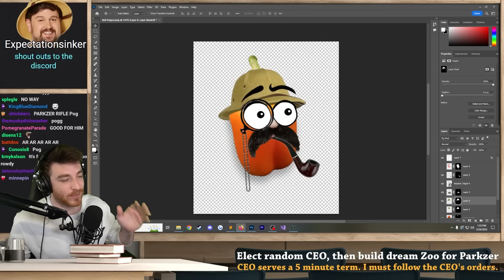Parkzer has a new gun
This is the greatest news I've ever heard.

Music Credits (in order of appearance):
Bowser's Fury - Plessie Ride